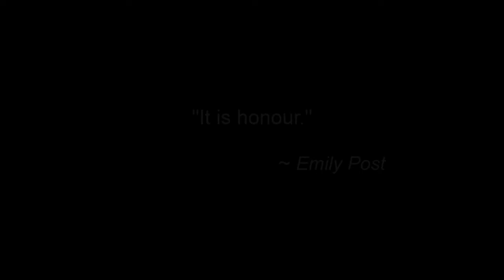Margaret Finds Her Mojo Trailer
Mild-mannered Margaret shows up for a final interview for a job she thinks is a sure thing, only to learn that two other women are in the running resulting in unexpected, estrogen-fuelled mayhem.